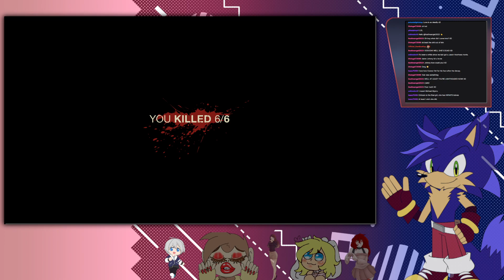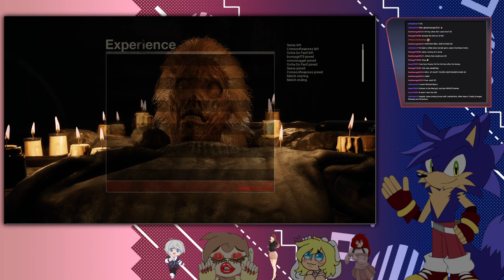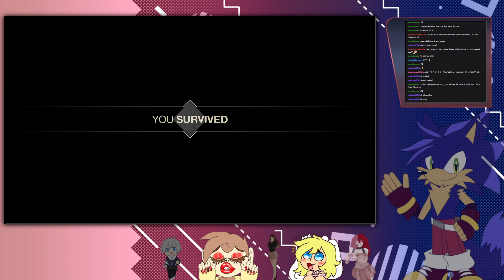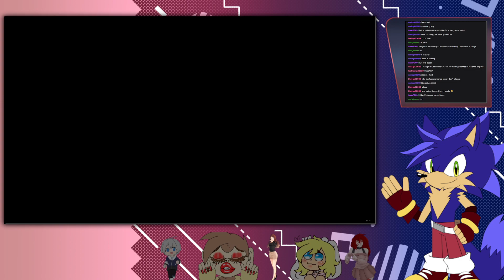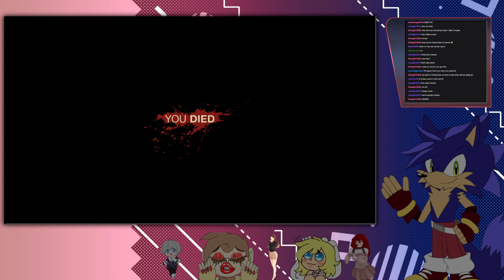Friday the 13th with Friends [TWITCH ARCHIVE]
What better way to celebrate the new year with friends by hunting them down one by one? [Stream archive from 1/11/24]

Connor:  @EmeraldMasters
Matt:  @GottaGoFastYT
Jenny:  @charmyandchaotixcrew
Crimson: [Her twitter got yeeted, rip]

Friends (not) in the Stream (but support em anyway)
Dani:  @CuteyTCat
Jayson:  @PressPlaytoJayson